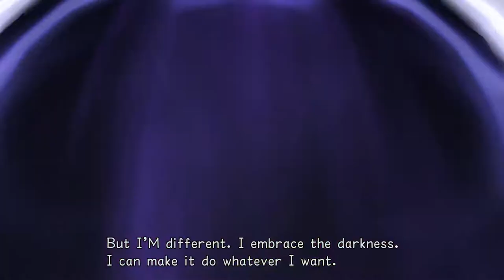Kingdom Hearts: Re:Chain of Memories - Riku Replica Boss Fight (Riku Mode)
Well obviously this was going to come around at some point since Riku Mode is repeating all of the bosses from the Main Mode: Riku fighting himself and the Replica trying to fight for its right to exist. It's always kind of funny when a clone of the main character is yelling at the original, so I wasn't taking this seriously AT ALL.